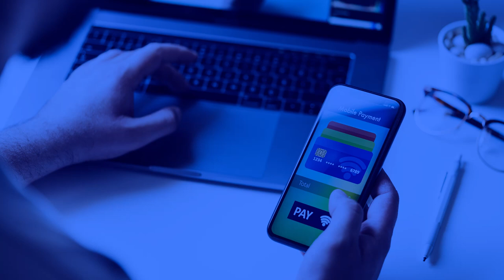Payment Talks | Cross Border Payments & ISO20022: Interbank Protocol or Transformational Program?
In episode 8 of PaymentTalks, Peter Theunis, our Head of Payments EMEA, and Guy Moons, Head of International Solution Consultants, Europe for FIS, talk about the profound impact of introducing ISO20022 as an interbank protocol and embedding it in payments processing and into the payments value chain up to the end customers.

They get into topics such as:
✔️ IS02022 Biggest Value
✔️ How competitive fintechs are for banks in CBP
✔️ When will CBDC projects come to a realisation?

Watch the video for more insights, and share your views on the topic in the comments. We'd love to hear from you!